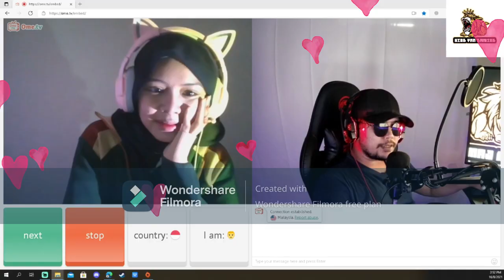Pickup Line adik manis~